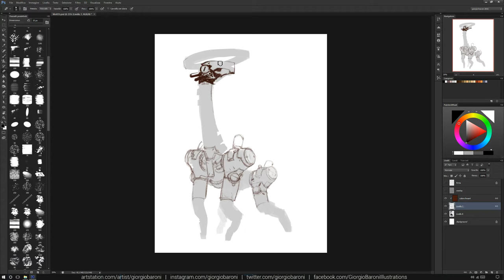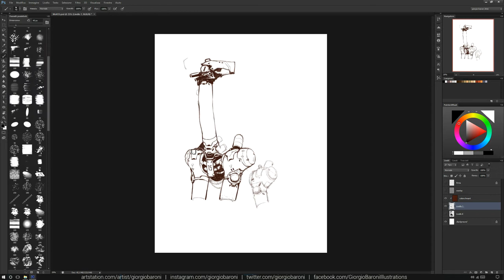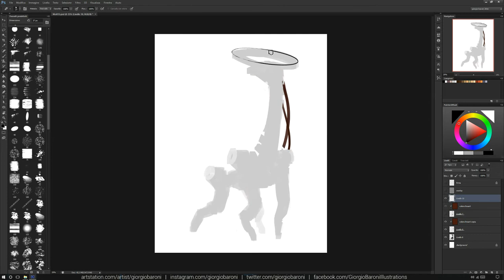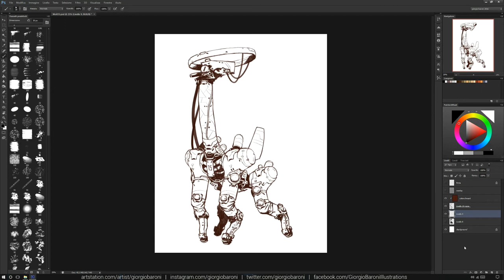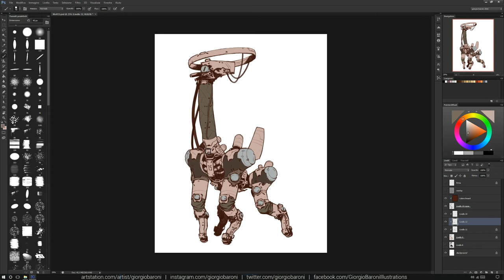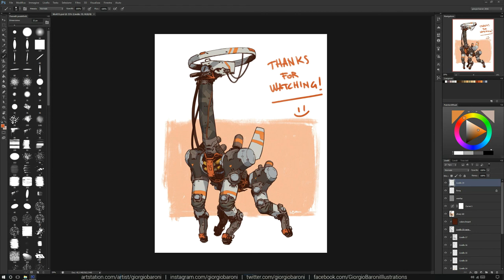MarchofRobots2017 - number 15 time lapse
March of Robots 2017, number 15